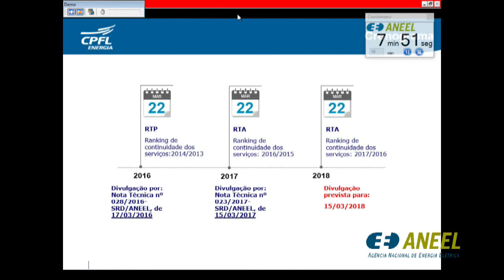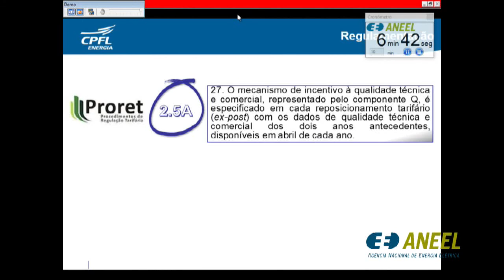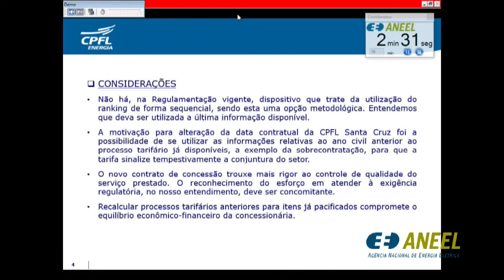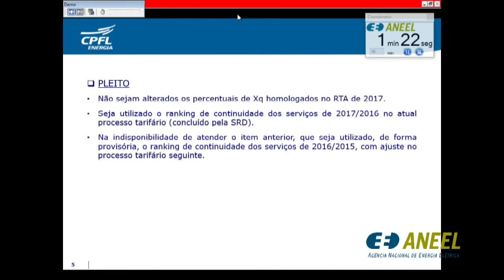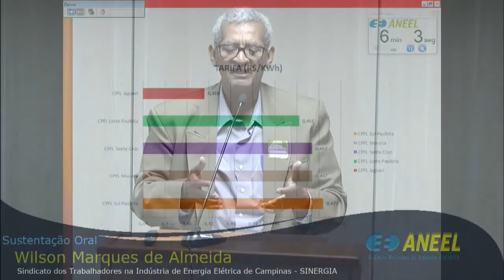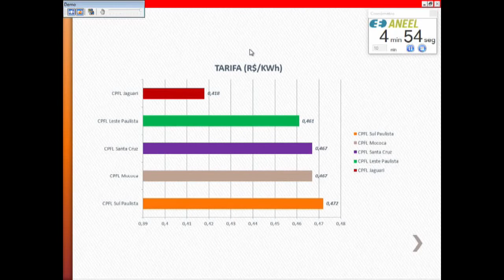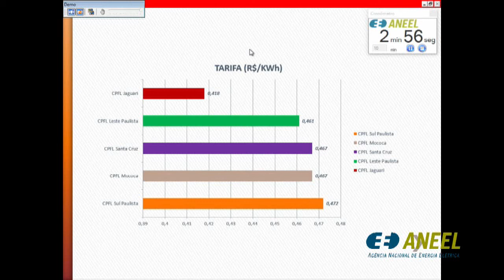Item 5 - 7ª Reunião Pública Ordinária ANEEL 13/03/2018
Item 5. Processo: 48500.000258/2018-39 Assunto: Reajuste Tarifário Anual de 2018 da Companhia Luz e Força Santa Cruz S.A. – CPFL Santa Cruz, a vigorar a partir de 22 de março de 2018. Diretor-Relator: Tiago de Barros Correia